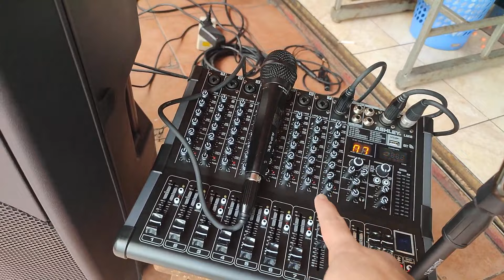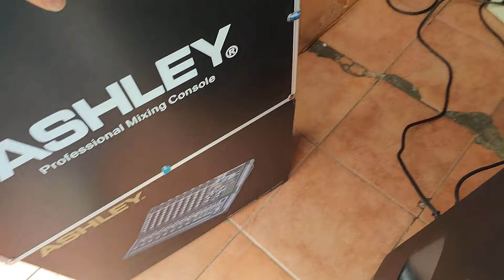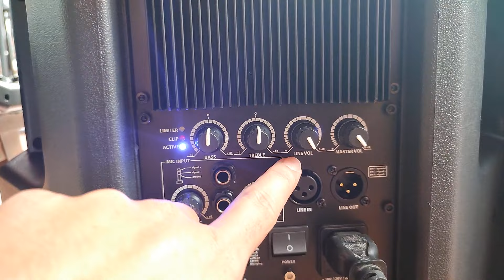Paket Sound Pemula Anti Menyesal HUPER AK15A -- 2021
Paket sound System Pemula ini sangat rekomendasi buat teman teman yang tidak begitu paham tapi pengen punya sound yang Gler dan Awet serta bisa di Bisniskan/Sewakan dengan format sedang ini sudah mampu menghendel dan memberikan Suara yang lantang..

Selamat Menonton dan tinggalkan komentarnya ya...

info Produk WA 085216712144